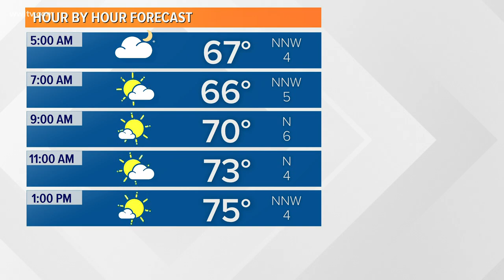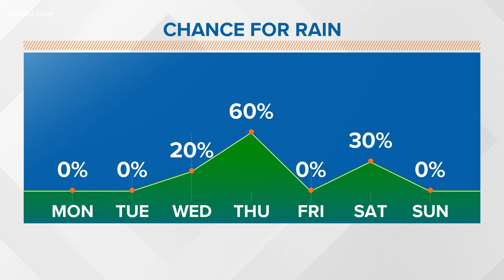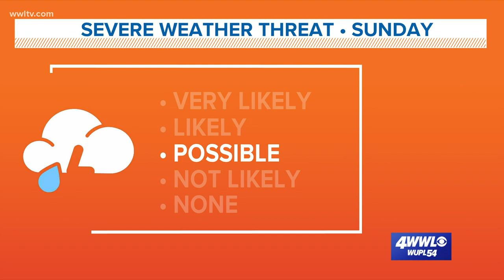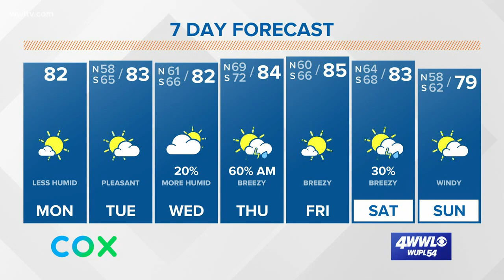Sunny, warm and less humid today; Storms return Wednesday night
Meteorologist Dave Nussbaum says we will have less humid weather today and Tuesday. Next cold front arrives Wednesday night into Thursday with strong/severe storms.